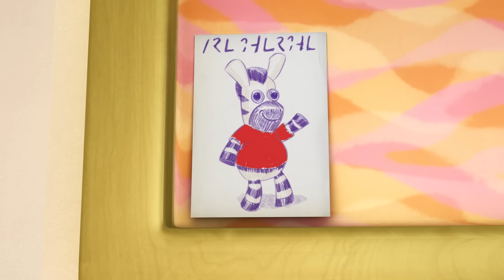ZOU heeft plezier met zijn familie | Nieuwe niet-uitgebrachte compilatie | ZOU in het Nederlands 🦓